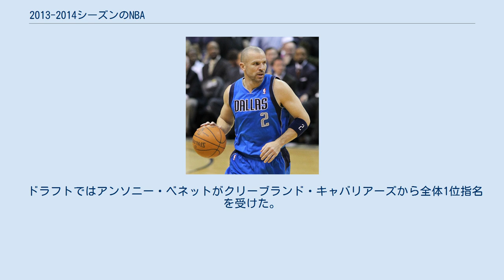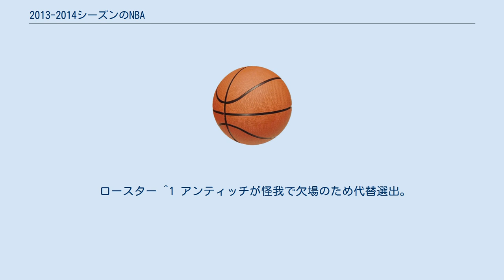2013-2014シーズンのNBA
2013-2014シーズンのNBAは、NBAの68回目のシーズンである。
 ドラフトではアンソニー・ベネットがクリーブランド・キャバリアーズから全体1位指名を受けた。
他には、ビクター・オラディポ、オット・ポーター、ケンタビオス・コールドウェル＝ポープ、C・J・マッカラム、マイケル・カーター＝ウィリアムス、スティーブン・アダムズ、ケリー・オリニク、ヤニス・アデトクンボ、デニス・シュレーダー、メイソン・プラムリー、ティム・ハーダウェイ・ジュニア、アンドレ・ロバーソン、ルディ・ゴベール、ジェームズ・エニスなどが指名を受けた。
 ドラフト外選手にはロバート・コビントンなどがいる。
 オールスターにはV・オラディポ、G・アデトクンボ、R・ゴベアの２人が選出されている。
 詳細は2013年のNBAドラフトを参照 グラント・ヒル2007 ジェイソン・キッド トレイシー・マグレディ アレン・アイバーソン2008. マイケル・レッド2008. Offseason In-Season DR = ディビジョン順位, CR = カンファレンス順位,PCT = 勝率 Z = 全体でホームコートアドバンテージ,x = カンファレンスでホームコートアドバンテージ ^INJコービー・ブライアントは怪我のため出場を辞退し ^REP、アンソニー・デイビスが代わって選出された スコット・ブルックスは、コービーに替えてジェームズ・ハーデンをスターターに起用した。
 ロースター ^1 アンティッチが怪我で欠場のため代替選出。
 ^INJ 怪我のため欠場。
 *ディビジョン優勝 太字 シリーズ勝利 ホームコートアドバンテージ